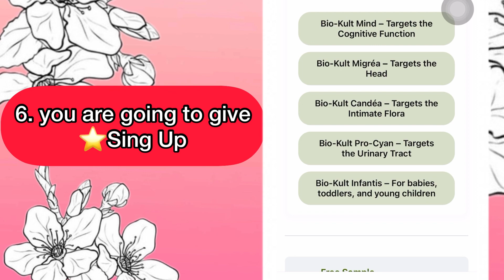How get free Probiotics?